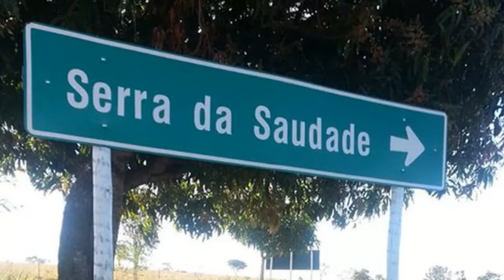EM PASSOS, HOMEM MORRE EM CASA EM CHAMAS; EM PAINS SAMU FAZ PARTO EM AMBULÂNCIA - GIRO DE NOTÍCIAS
- EM SÃO ROQUE DE MINAS, ESTÁ ABERTO PROCESSO SELETIVO PARA CONTRATAÇÃO DE MÉDICOS
- SERRA DA SAUDADE É A MENOR CIDADE DO PAÍS
- EM PAINS, EQUIPE DO SAMU REALIZA PARTO DENTRO DE AMBULÂNCIA
- HOMEM MORRE DENTRO DE CASA EM CHAMAS, DONA DA CASA É SUSPEITA DE ATEAR O FOGO, EM PASSOS
- EM FRANCA, MOTORISTA CAI DE DENTRO DO CARRO AO PASSAR EM QUEBRA MOLA
- MULTA PARA QUEM ESTACIONA EM VAGAS RESERVADAS DE IDOSOS OU DEFICIENTES AUMENTA ATÉ 5 VEZES
- ATENDENTE DO McDONALD'S É BALEADO NO PESCOÇO POR CLIENTE REVOLTADO